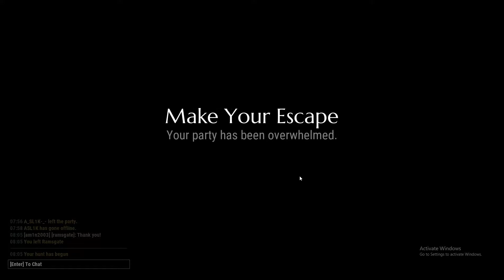Dauntless - Episode 3 - THE UNEXPECTED HERO